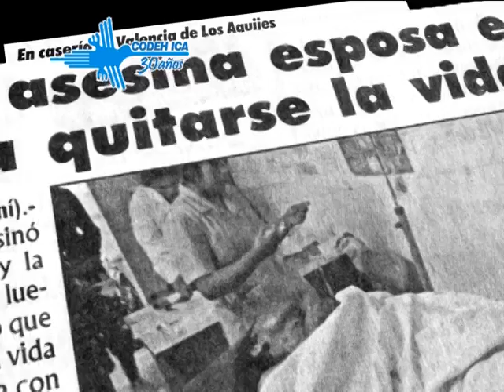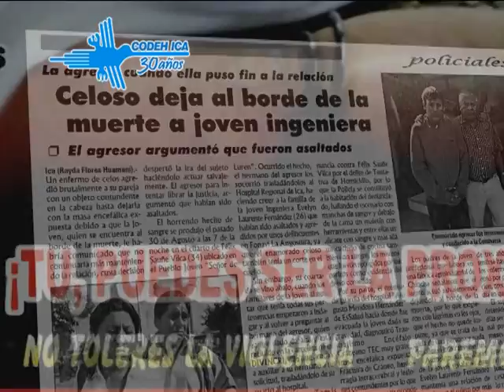No toleres la violencia, paremos el feminicidio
Mientras miras este informe una mujer esta siendo maltratada, puede ser tu madre, vecina, hija o hermana.